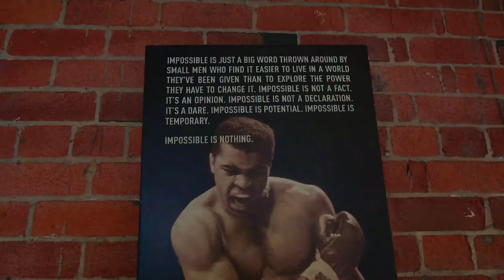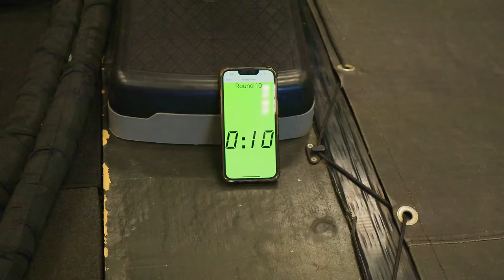Week Three - BOXING ALLY (Ft. Monty Betham & Mik Legg)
Welcome to WeekThree of my fitness journey ‘Pre-Season. I step into the ring for an intense boxing session with none other than New Zealand legend, Monty Betham, a professional boxing icon. Guided by the expertise of Mike Legg, owner of Boxing Ally gym.

Massive thanks to everyone who's been joining and supporting me on this journey!

BIG LOVE

Today's workout:
1 minute on the pads
1 minute body sparring
45 seconds rest
Repeat for 10 rounds.

Monty Betham - @montybetham
Mike Legg - @mikeandjoelle